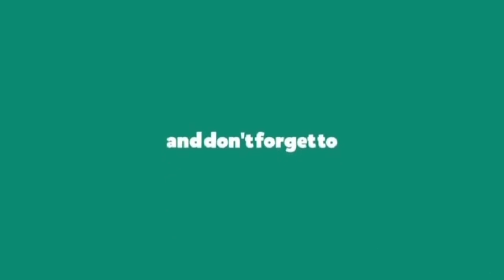Sugat 2023 | San Narciso Parish, Consolacion Cebu